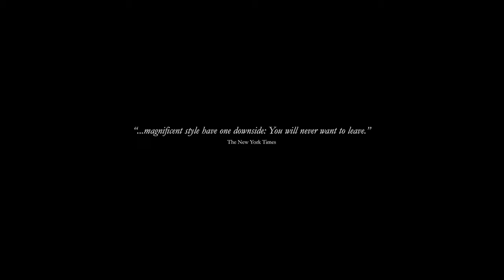Portrait Firenze. Lungarno Collection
Отель Portrait Firenze, открывшийся в июне 2014 года, это шедевр коллекции Lungarno Collection и идеальное воплощение философии «Портретного гостеприимства». Из окон и с террас этой шестиэтажной резиденции, которая принадлежит семье Феррагамо, открывается потрясающий вид на реку Арно и древний мост ювелиров Понте-Веккьо.